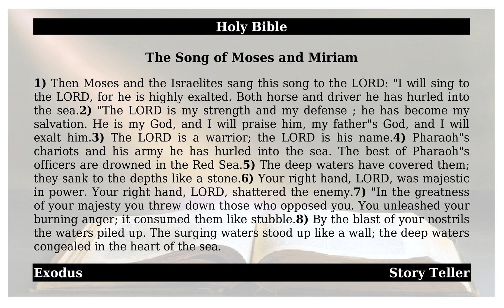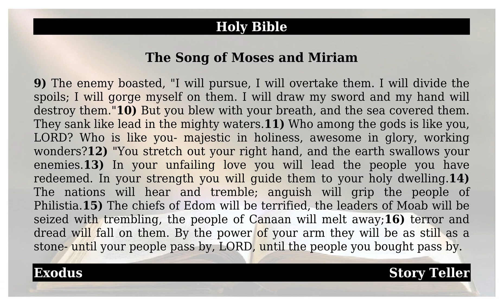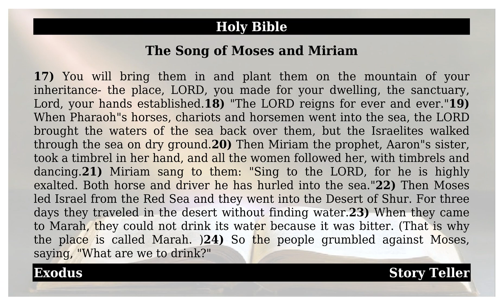Exodus - Chapter 15 - The Song of Moses and Miriam | The Holy Bible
This is from the holy book of Exodus - Chapter 15 - The Song of Moses and Miriam.May god almighty bless All.1). Then Moses and the Israelites sang this song to the LORD: “I will sing to the LORD, for he is highly exalted. Both horse and driver he has hurled into the sea.2). “The LORD is my strength and my defense ; he has become my salvation. He is my God, and I will praise him, my father’s God, and I will exalt him.3). The LORD is a warrior; the LORD is his name.4). Pharaoh’s chariots and his army he has hurled into the sea. The best of Pharaoh’s officers are drowned in the Red Sea.5). The deep waters have covered them; they sank to the depths like a stone.6). Your right hand, LORD, was majestic in power. Your right hand, LORD, shattered the enemy.7). “In the greatness of your majesty you threw down those who opposed you. You unleashed your burning anger; it consumed them like stubble.8). By the blast of your nostrils the waters piled up. The surging waters stood up like a wall; the deep waters congealed in the heart of the sea.9). The enemy boasted, ‘I will pursue, I will overtake them. I will divide the spoils; I will gorge myself on them. I will draw my sword and my hand will destroy them.’10). But you blew with your breath, and the sea covered them. They sank like lead in the mighty waters.11). Who among the gods is like you, LORD? Who is like you— majestic in holiness, awesome in glory, working wonders?12). “You stretch out your right hand, and the earth swallows your enemies.13). In your unfailing love you will lead the people you have redeemed. In your strength you will guide them to your holy dwelling.14). The nations will hear and tremble; anguish will grip the people of Philistia.15). The chiefs of Edom will be terrified, the leaders of Moab will be seized with trembling, the people of Canaan will melt away;16). terror and dread will fall on them. By the power of your arm they will be as still as a stone— until your people pass by, LORD, until the people you bought pass by.17). You will bring them in and plant them on the mountain of your inheritance— the place, LORD, you made for your dwelling, the sanctuary, Lord, your hands established.18). “The LORD reigns for ever and ever.”19). When Pharaoh’s horses, chariots and horsemen went into the sea, the LORD brought the waters of the sea back over them, but the Israelites walked through the sea on dry ground.20). Then Miriam the prophet, Aaron’s sister, took a timbrel in her hand, and all the women followed her, with timbrels and dancing.21). Miriam sang to them: “Sing to the LORD, for he is highly exalted. Both horse and driver he has hurled into the sea.”22). Then Moses led Israel from the Red Sea and they went into the Desert of Shur. For three days they traveled in the desert without finding water.23). When they came to Marah, they could not drink its water because it was bitter. (That is why the place is called Marah. )24). So the people grumbled against Moses, saying, “What are we to drink?”25). Then Moses cried out to the LORD, and the LORD showed him a piece of wood. He threw it into the water, and the water became fit to drink. There the LORD issued a ruling and instruction for them and put them to the test.26). He said, “If you listen carefully to the LORD your God and do what is right in his eyes, if you pay attention to his commands and keep all his decrees, I will not bring on you any of the diseases I brought on the Egyptians, for I am the LORD, who heals you.”27). Then they came to Elim, where there were twelve springs and seventy palm trees, and they camped there near the water.Amen.